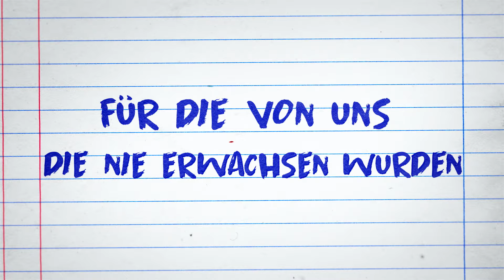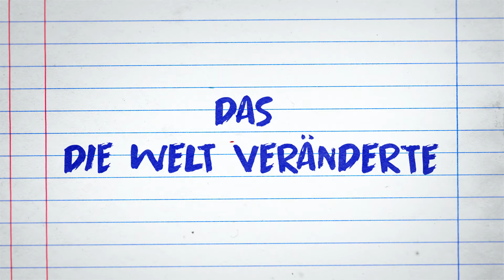Gregs Tagebuch: Von Idioten umzingelt! – Offizieller Trailer | Disney+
Eine Geschichte übers Erwachsenwerden und das Überleben an der Junior High - Gregs Tagebuch: Von Idioten umzingelt!, jetzt auf Disney+ streamen.